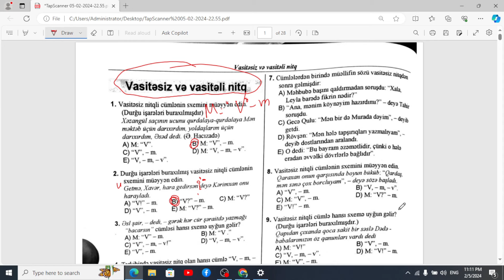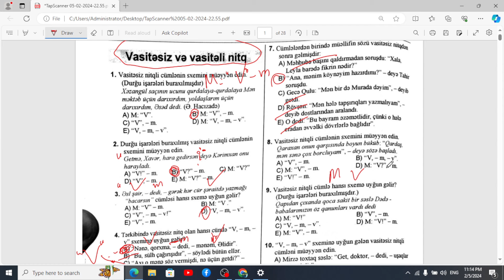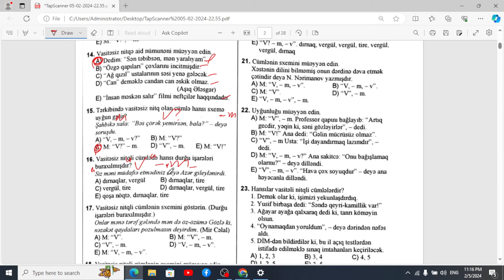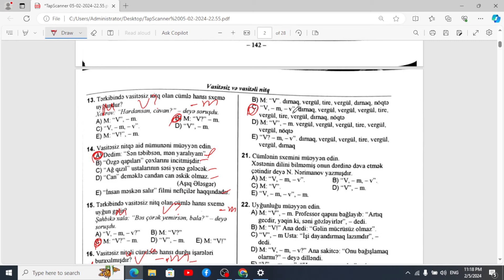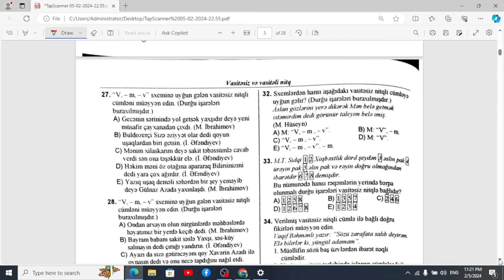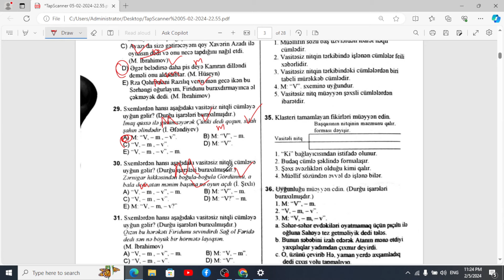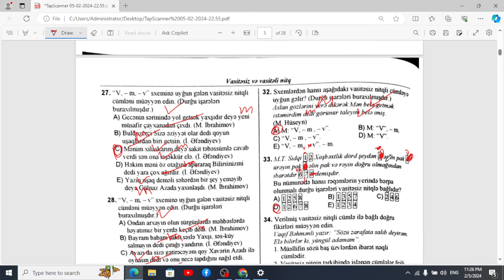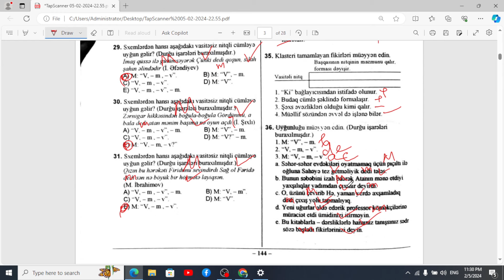Vasitəsiz və vasitəli nitq (tam izah) - Azərbaycan dili test toplusu 2-ci hissə